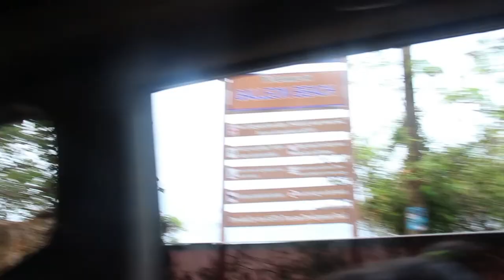We Hiked To Pillars Of Hercules (Antigua)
We Went On An  Awesome Adventure To One Of Antigua's Beautiful Wonders
It Was Really Mind Blowing, Mother Nature At Her Best.